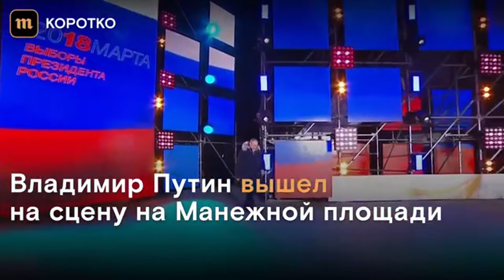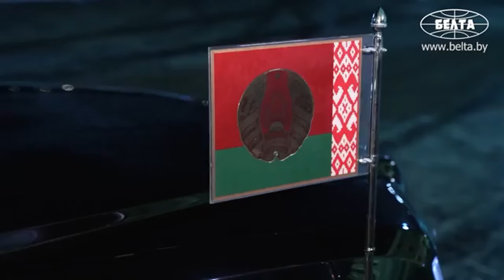Վլադիմիր Պուտին / Владимир Путин / Vladimir Putin - «Զորավար Սեպուհ վերլուծական կենտրոն» ՀԿ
Հոլովակը պատմում է համաշխարհային առանցքային դեմքերից մեկի՝ ՌԴ նախագահ Վլադիմիր Պուտինի մասին։